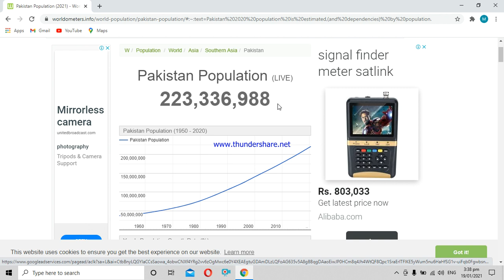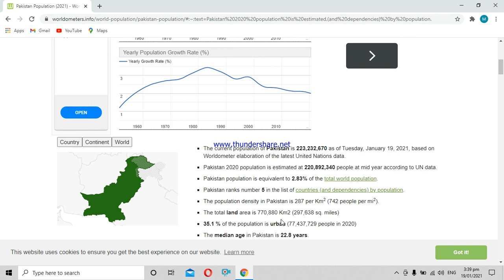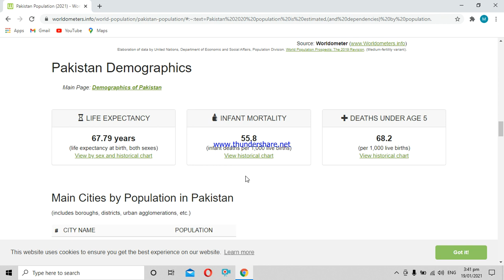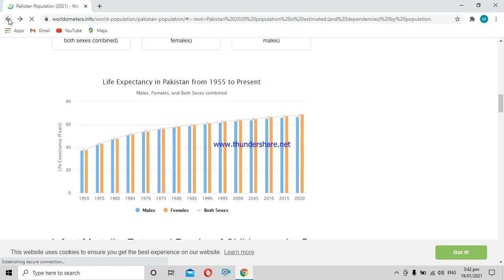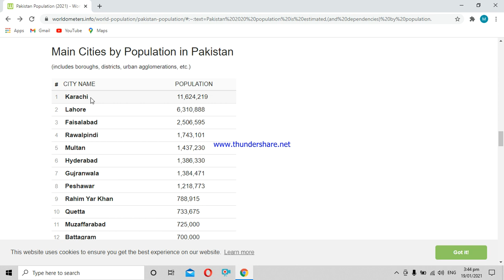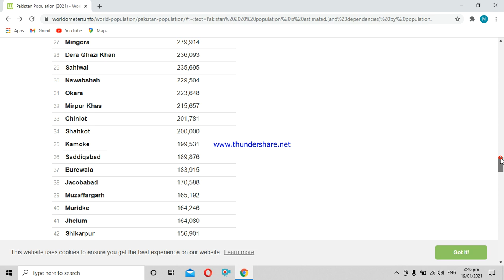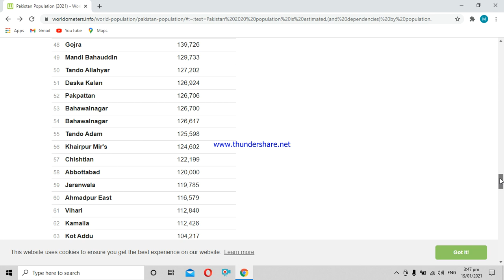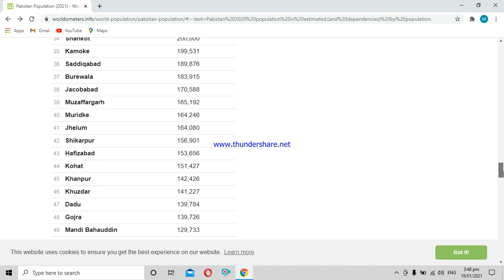New Update Total Population of Pakistan 2021 Live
In this Vedio I tell live check Total Population of Pakistan un live meter and total 70 big city with population in Pakistan death rate ,birth rate,and,young,,age, rate in Pakistan it it very interesting and full of knowledge vedio must watch and share like and tell me about it with your comments, total updated population in today live meter .
Total Population Of Pakistan,
Updated Pakistan Population,2021
Live Population Meter